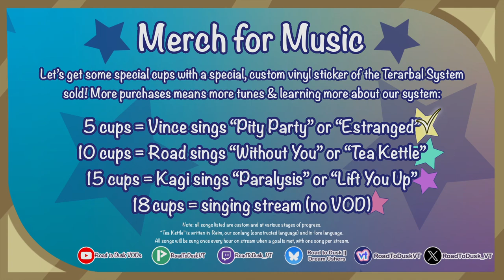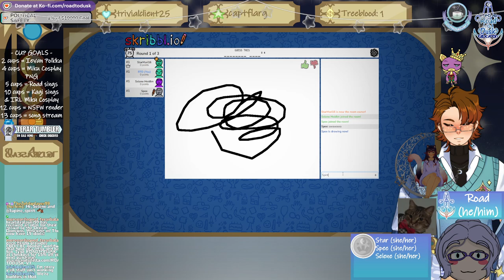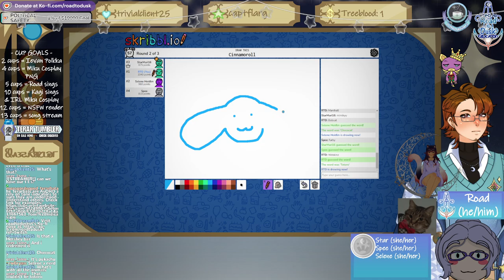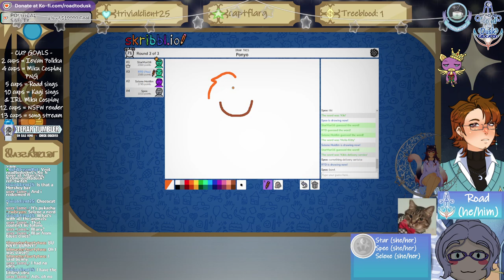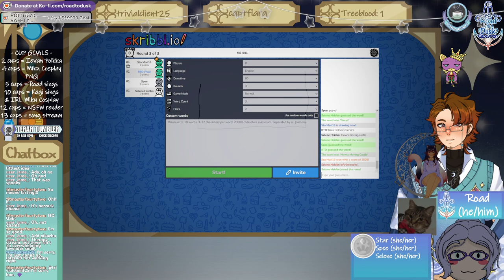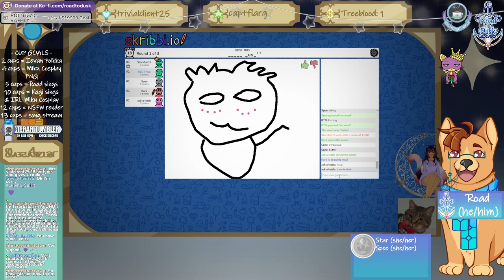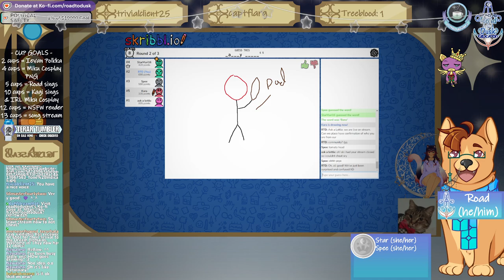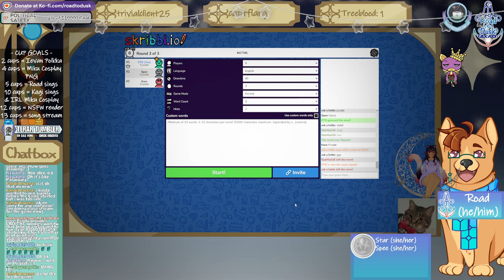[VOD] Orphan Holidays 2024: Scuff & Skribbl.io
Originally streamed 22 November, 2024